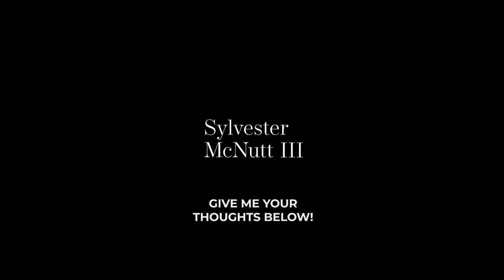Healing Isn't A Light Switch